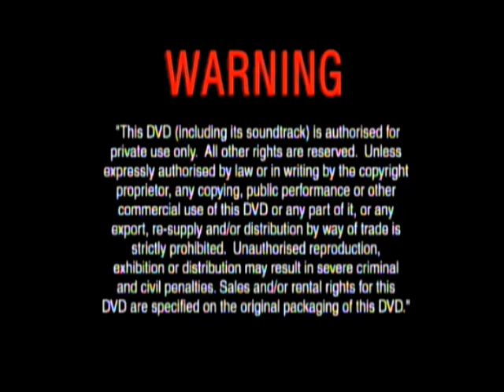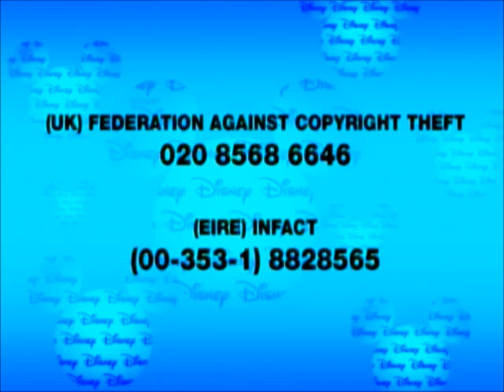DVD Opening to Lilo and Stitch 2 UK DVD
This is the DVD Opening to Lilo and Stitch 2 UK DVD and Here's the Order!

1. Copyright Warning
2. Walt Disney Home Entertainment Logo
3. Disney DVD Piracy is a Crime Promo
4. Tarzan 2 Trailer
5. Cinderella Special Edition Trailer
6. Kronk's New Groove Trailer
7. My Scene goes Hollywood The Movie Trailer
8. Disney on Ice Trailer
9. DVD Menu
10. Disney DVD Logo
11. First Few Seconds of the Film